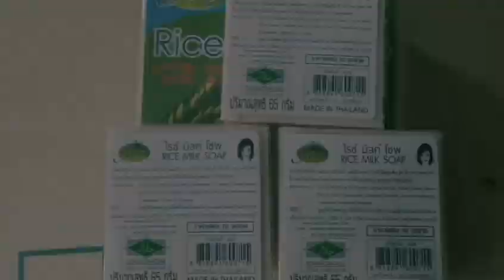Thai Handmade Rice Soap Beauty Skin Whitening Soap Skin Care High Quality Rice Milk Soap